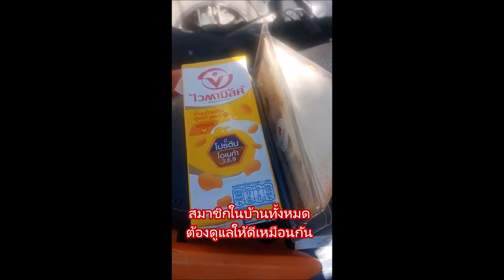พิเศษเช้านี้ มะกอกกินอะไร